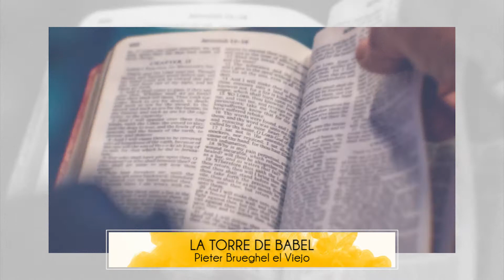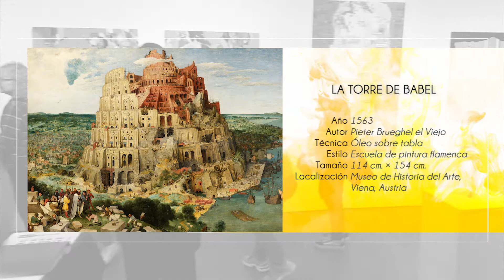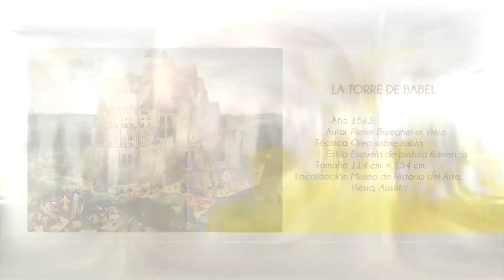La Torre de Babel de Pieter Brueghel el Viejo - Historia del Arte | La Galería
La torre de Babel (De Toren van Babel) es una pintura de la Escuela de pintura flamenca del siglo XVI de Pieter Brueghel el Viejo que data del año 1563. Su tema es la construcción de la torre de Babel, que, según la Biblia, fue una torre construida por la humanidad para alcanzar el cielo.